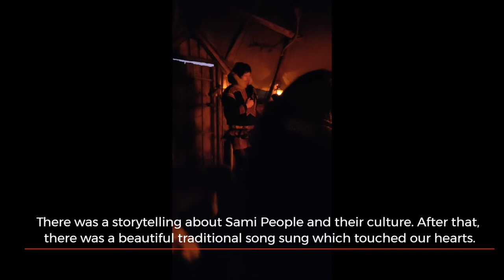Arctic Reindeer | SAMI Experience | Reindeer Farm | Reindeer Sledding | Troms​ø, Norway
Visiting Reindeer farm is one of the best winter activities. So, we booked a day tour of 4 hours with 'Tromso Arctic Reindeer' Agency. We could feed, pet, spend our time with Reindeers, learn about Sami culture and Reindeers along with Sami's traditional food as part of the trip.

At the farm, there were around 300 reindeers. Most of them had big antlers, few of them actually had bigger than human body. We need to be extra careful while feeding them. They were also shy, so we had to literally struggle to have a perfect photo with them. (We managed to get few perfect shots though)

For centuries, reindeer farming has been an integral part of Sami tradition. There was a storytelling about the Sami culture and Reindeers. We learnt so much about the Reindeers, which we did not know before.

We will without a second thought recommend you to add this in your activity list if you visit Tromso, Norway!

Thanks :)